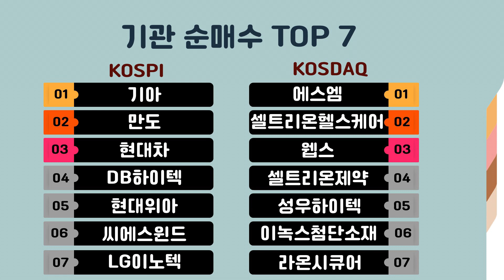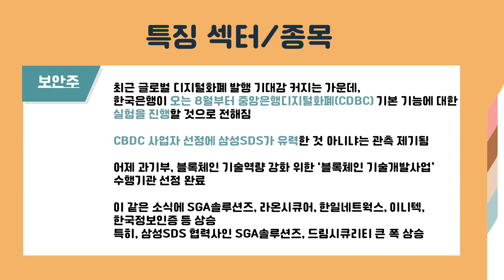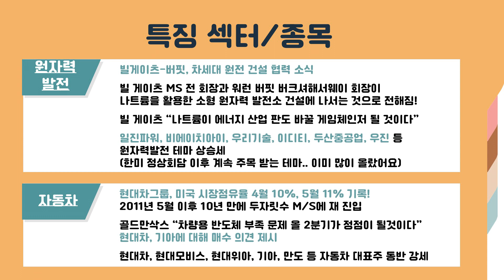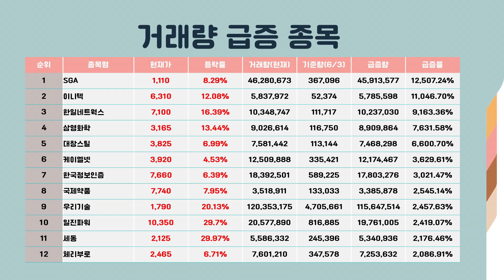[주식] 자동차주 (현대차, 현대모비스, 기아) 드디어 간다!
6월 4일 마감 상황 & 특징 섹터, 특징주 확인하세요!
(오늘은 영상으로 대체하겠습니다)